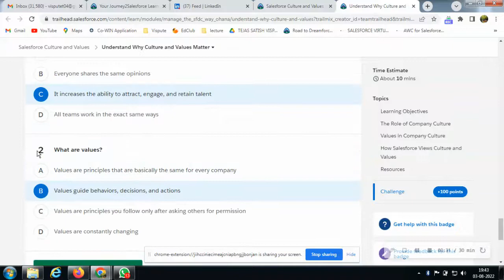Understand Why Culture and Values Matter | Salesforce Culture and Values